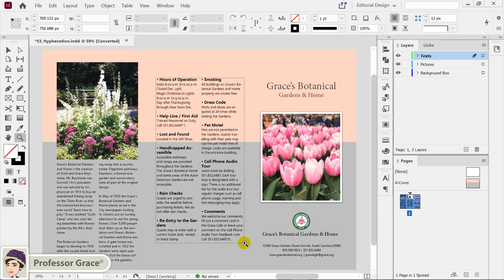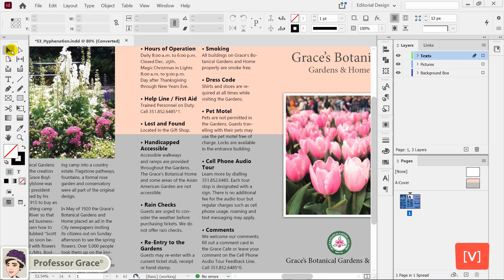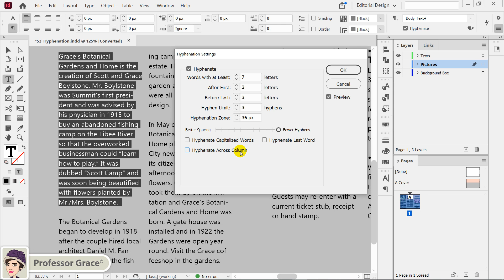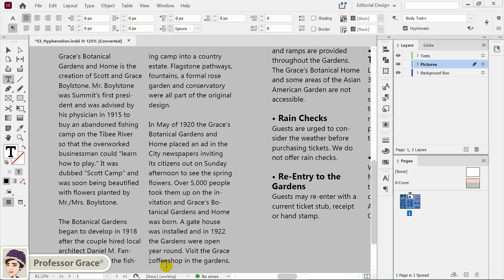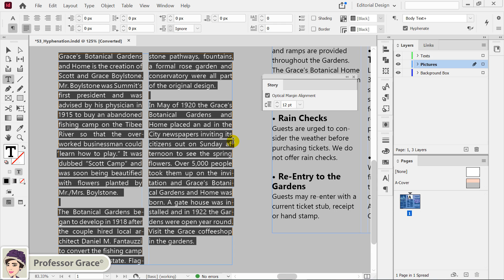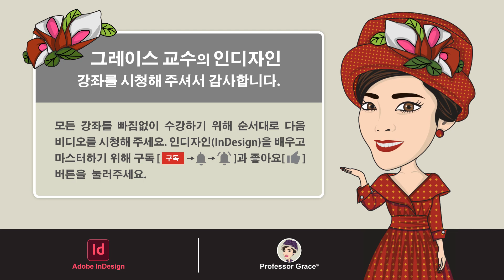인디자인 강좌 #53. 하이픈(Hyphen) 활용하기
[그래픽디자인 & 디지털콘텐츠디자인 전공 교수의 프리미엄 인디자인 강좌]
(This tutorial has 70 international language subtitles.)